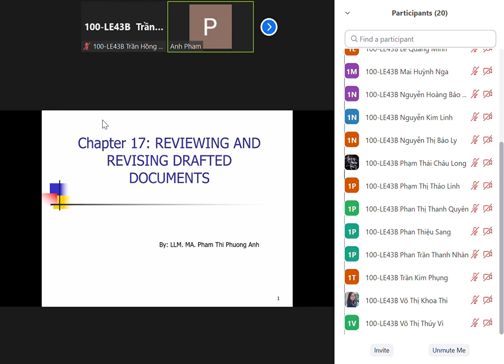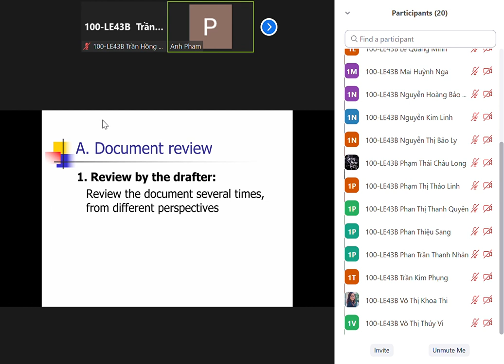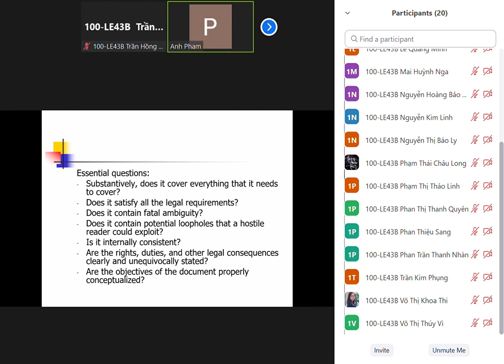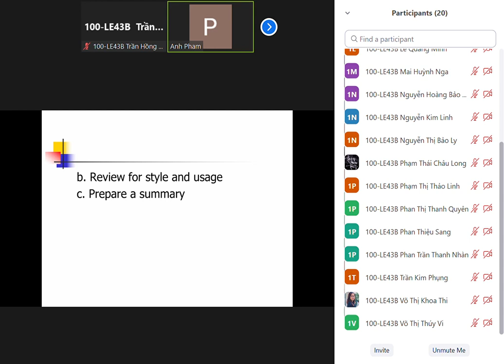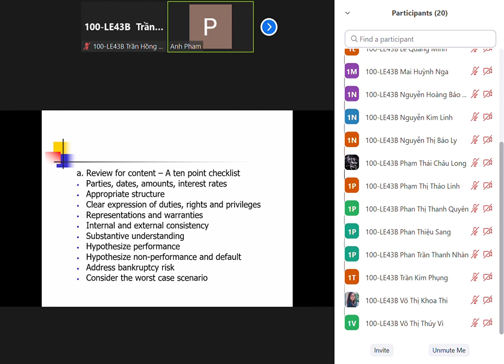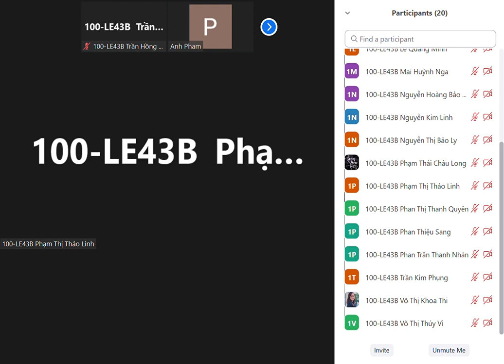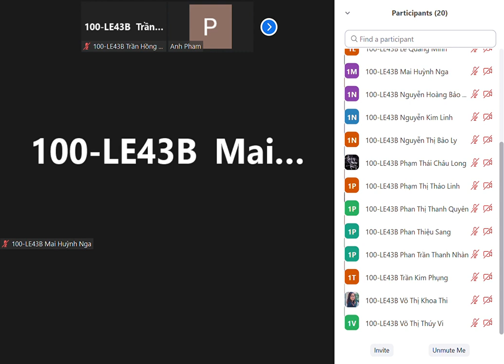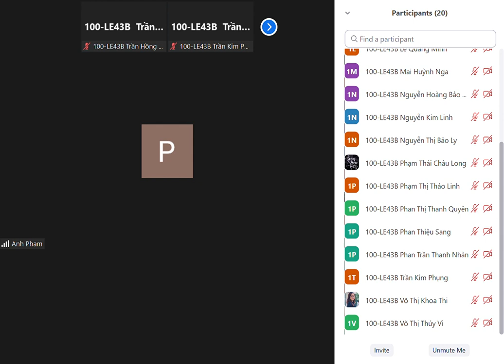[Legal Draftinh 2] Buổi 8 phần 2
Ngày 15/10/2021
Giảng viên: Phạm Thị Phương Anh
Trường Đại học Luật Thành phố Hồ Chí Minh